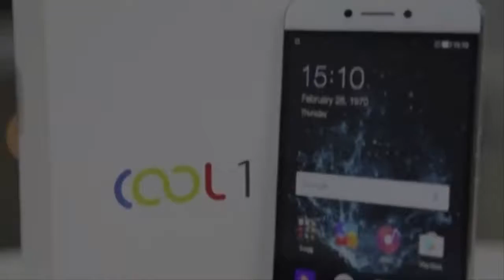LeEco Coolpad Cool 1 First Look unboxing & Review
LeEco Coolpad Cool 1 First Look Video

LeEco Coolpad Cool 1 (model c103) has been launched in India almost four months after the launch of the device in China back in August. Cool 1 is a reasonably priced device that still manages to pack a dual camera setup on the back. The phone packs a beautiful 5.5-inch Full HD IPS display (1920 X 1080 pixels resolution), which has a vibrant feel thanks to its 403 ppi pixel density.